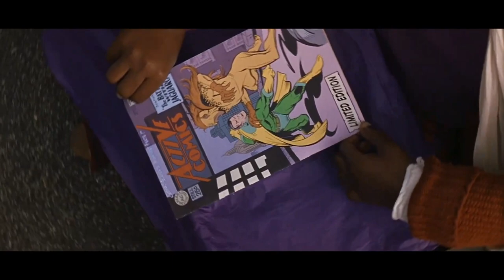Oddisee - More To Go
“I learned this, at least, by my experiment; that if one advances confidently in the direction of his dreams, and endeavors to live the life which he has imagined, he will meet with a success unexpected in common hours..” - Henry David Thoreau